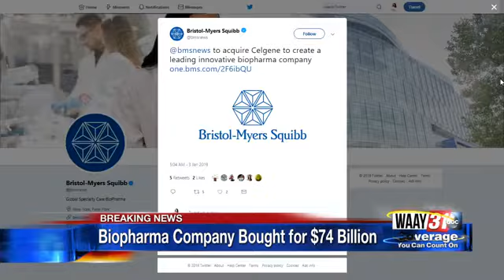Biopharma Company Bought for $74 Billion